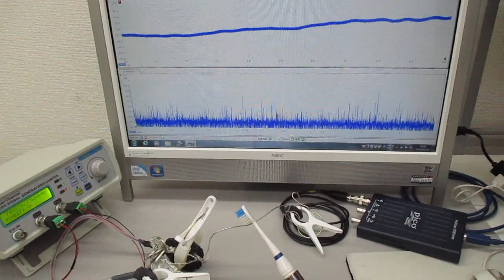オリジナル超音波実験（メガヘルツの超音波発振制御） ultrasonic-labo